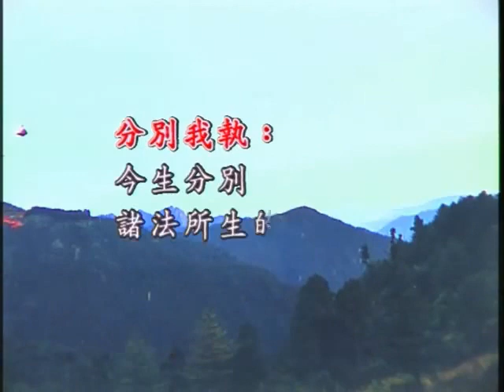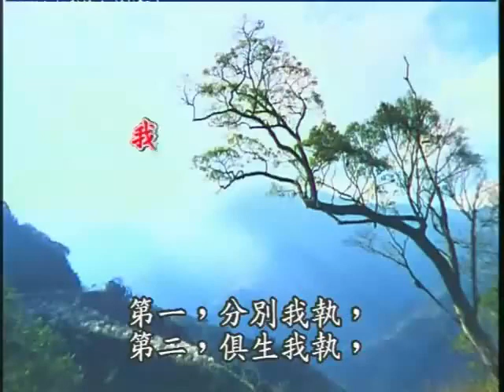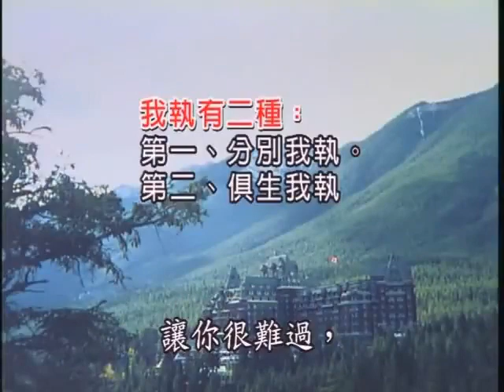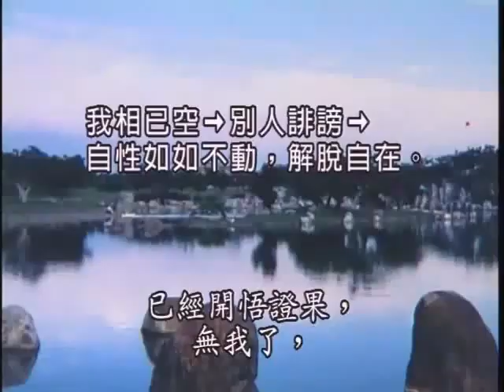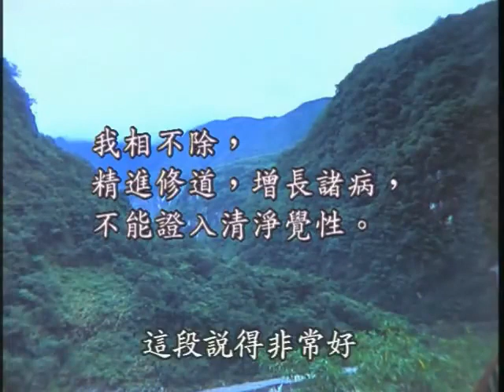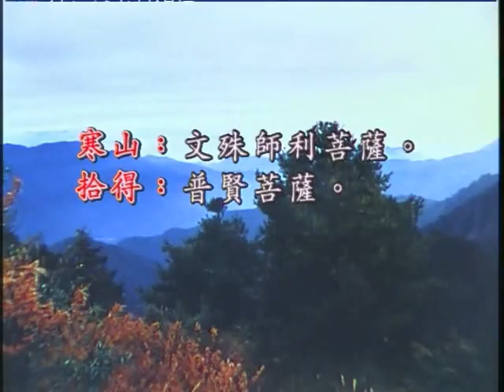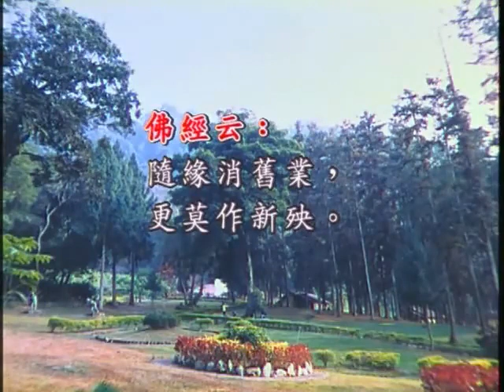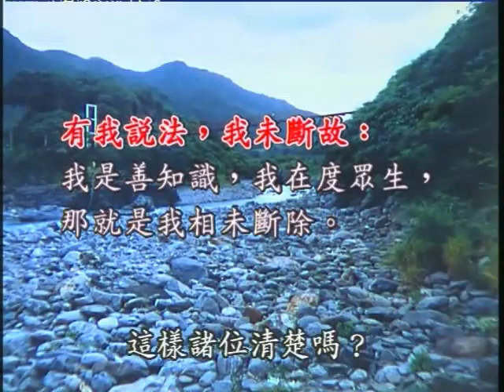如本法師-圓覺經_56